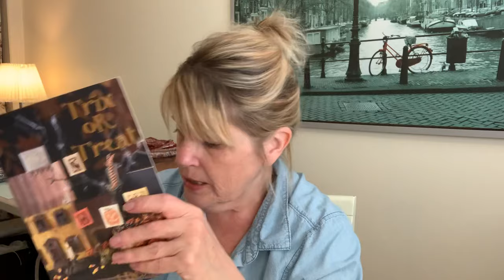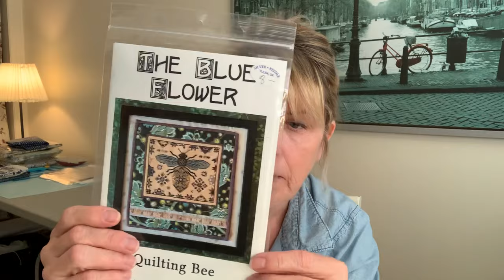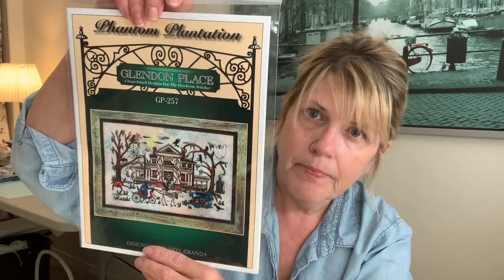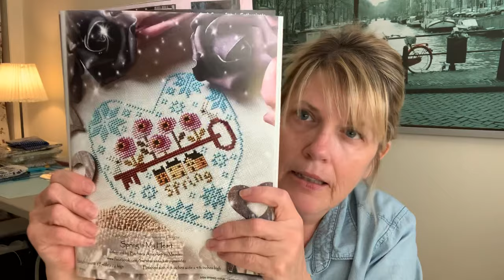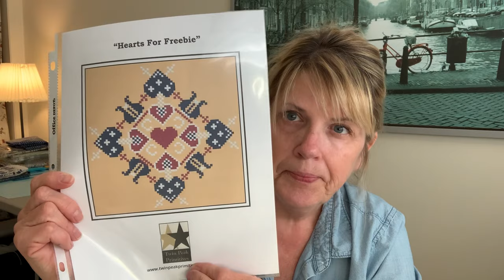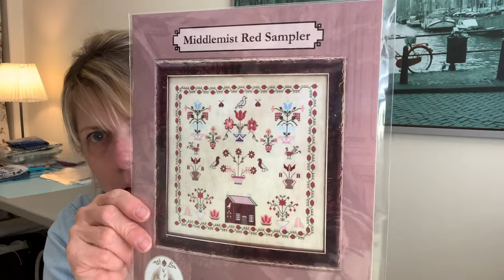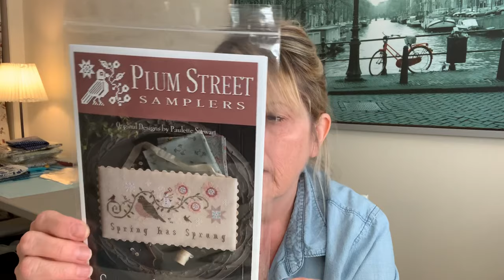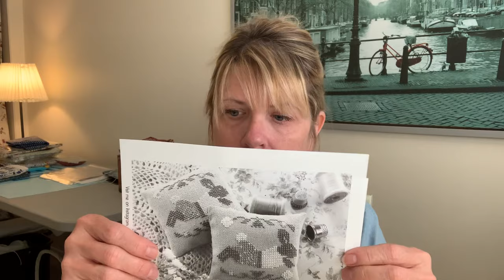Flosstube #10 Wind howling, dogs barking and a super squeaky chair. Don’t touch your face!